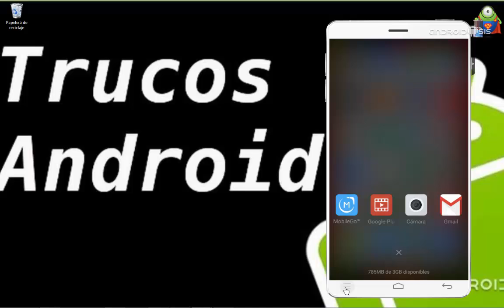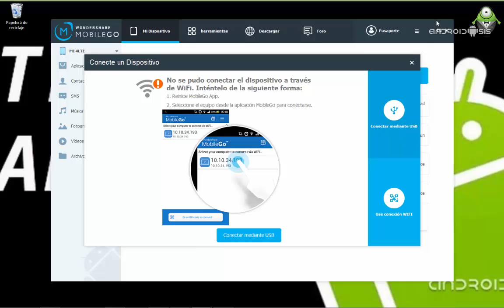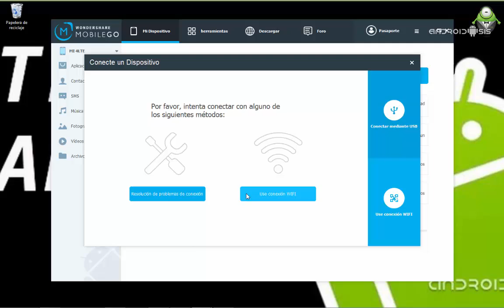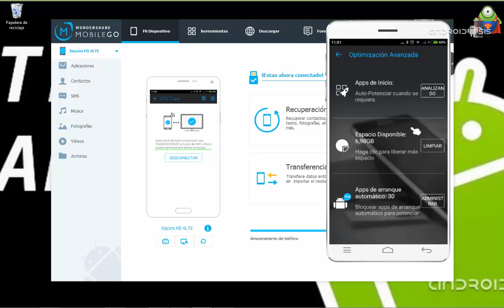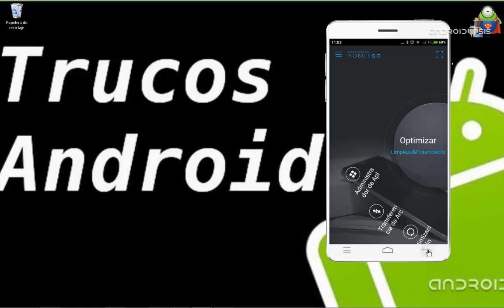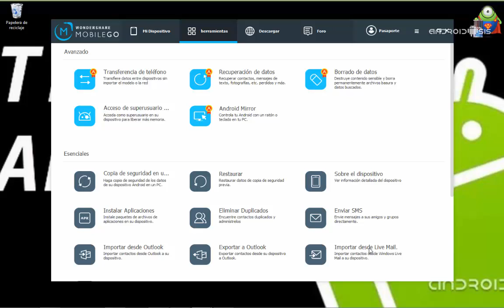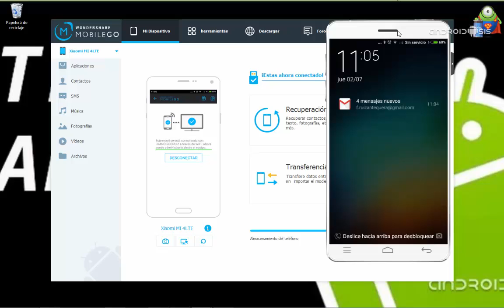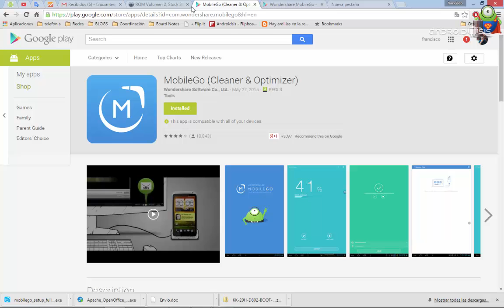hacer mirroring de la pantalla de Android en el ordenador personal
Hoy os mostramos una buenísima solución para conseguir hacer Mirroring de la pantalla de Android a un ordenador personal